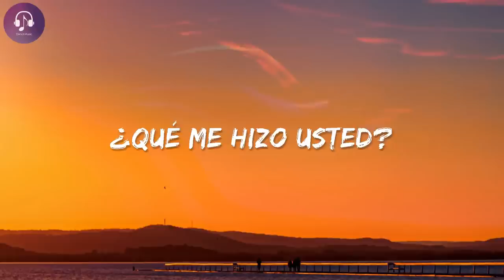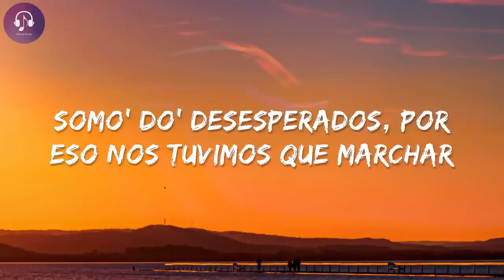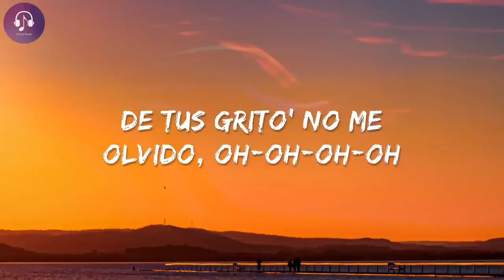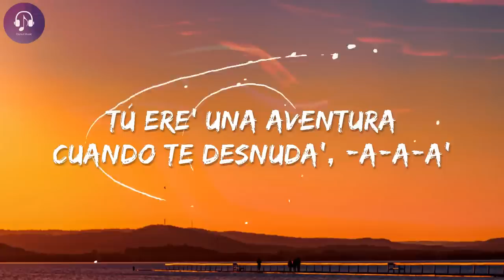🎵Rauw Alejandro & Chencho Corleone - Desesperados | Letra/Lyrics